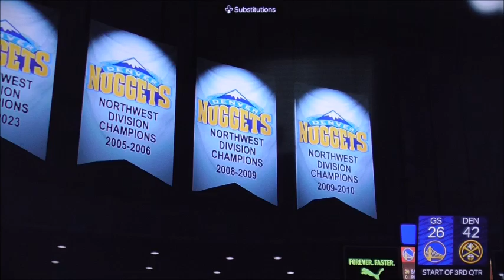NBA2k24 Playoffs Warriors vs Nuggets Game 2